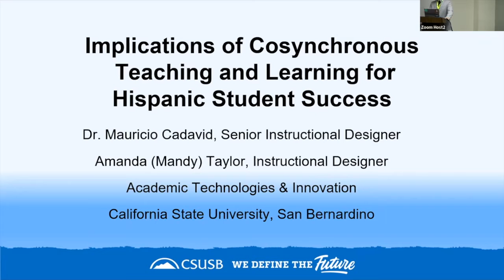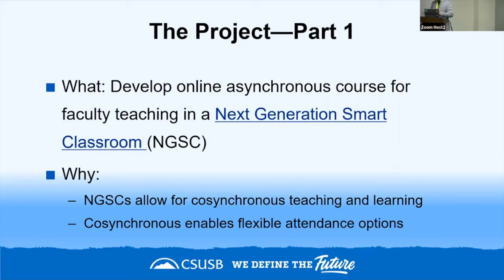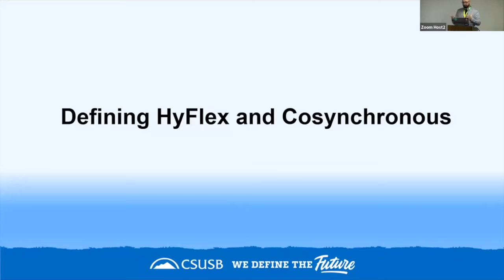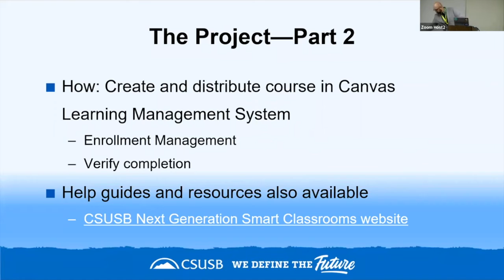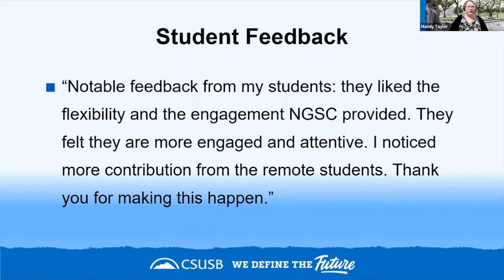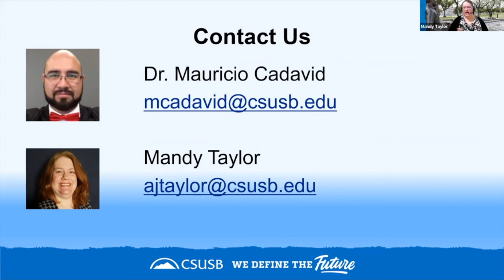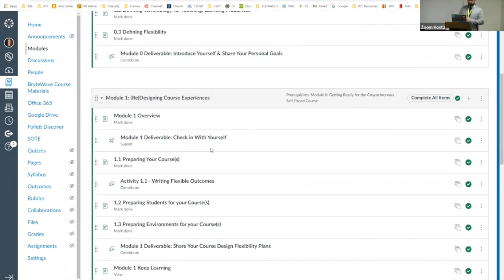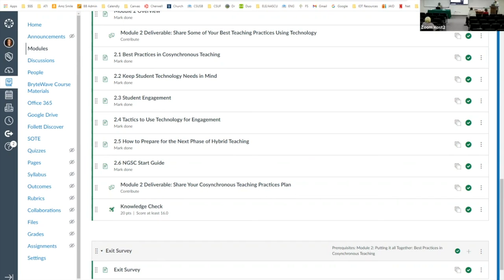Online Learning: Implications of Cosynchronous Teaching and Learning for Hispanic Student Success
Presenters: Dr. Mauricio Cadavid & Amanda Taylor (virtual), California State University, San Bernardino